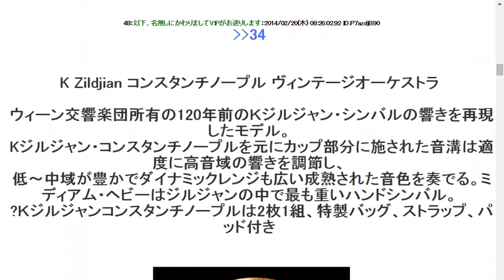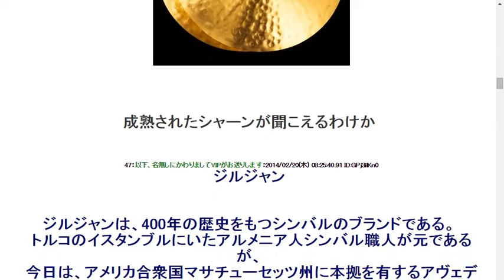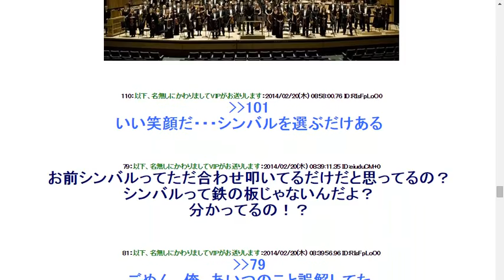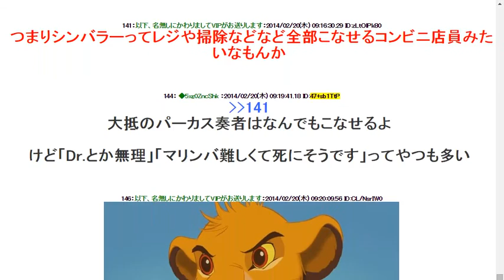オーケストラでシンバル叩いてるやつって他と同じ給料もらってんの？